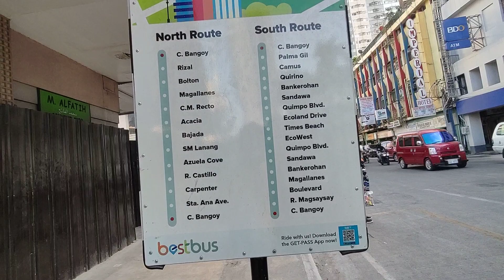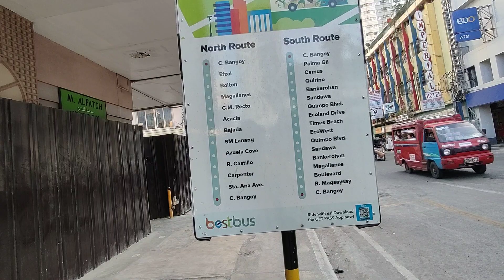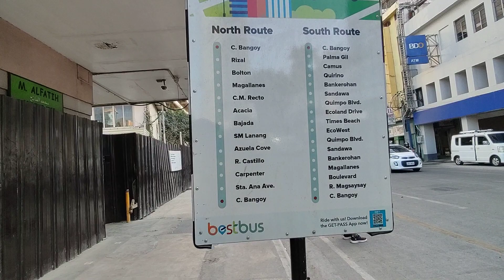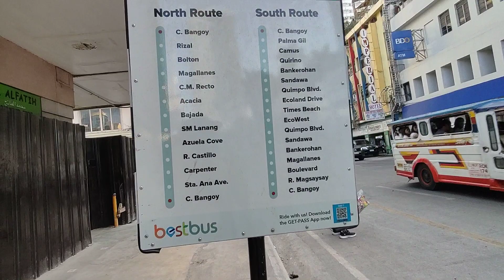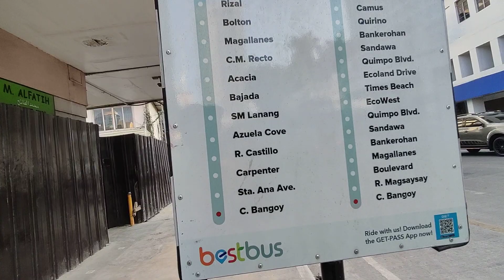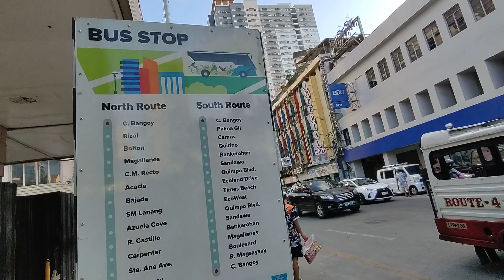DAVAO UPDATE KUNG GAANO KA DAMING ESTUDYANTE AT KUNG GAANO KADAMING TRAFFIC SA DOWN TOWN?